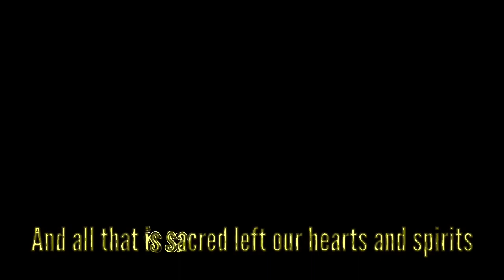Redemption is Near